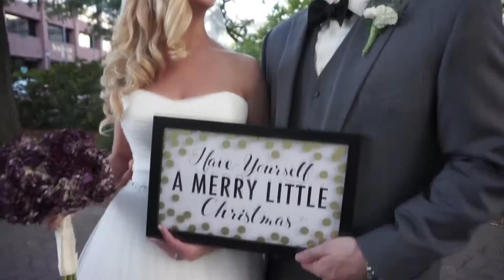Justin & Britt: So In Love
Highlights of Justin & Britt's wedding day in beautiful Savannah, GA. Music by Ed Sheridan. Video by Rob Lamp of YourBrighterImage.com.